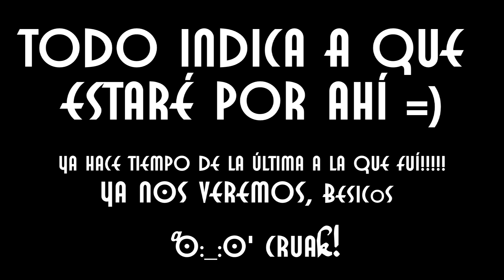Este finde en Madrid / ¿Estaré? ¿Estarás?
Quieres saber si voy, mira hasta el final este vídeo ;)
Like, compartir y comentar. todo es agradecido!!! =D

Los comentarios y likes son super bienvenidos y agradecidos =D. Besos y que tengas un buen día.